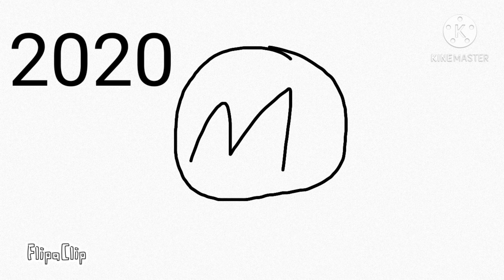History Of Master Gamer Dragon Ice - Gameplay Channel